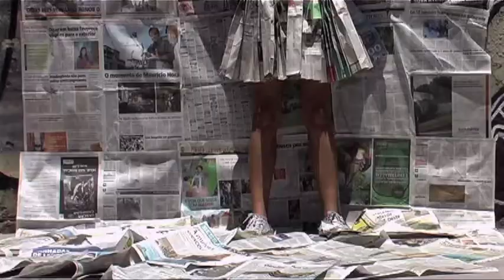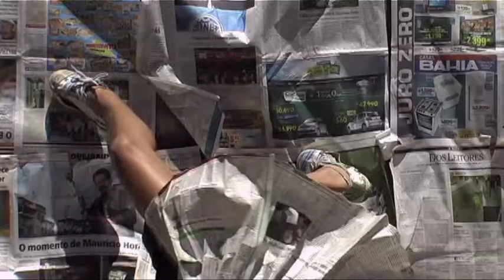Bowsprit - Balmorhea - Video Art, Urbano - homenagem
O vídeo dança Urbano é uma crítica social que expressa a indiferença existente nas grandes cidades.
Foi desenvolvido como tema de um trabalho académico na Faculdade CCAA em novembro de 2011.